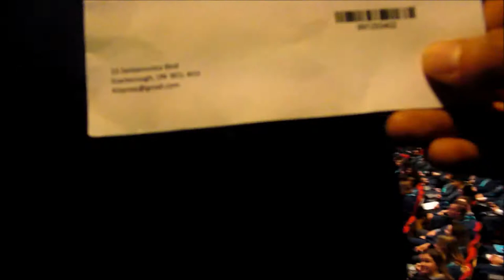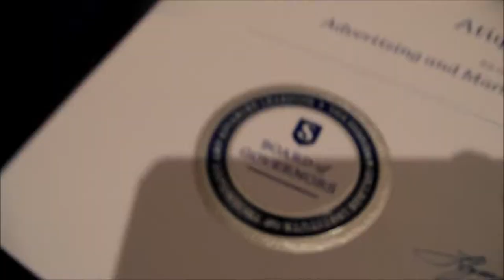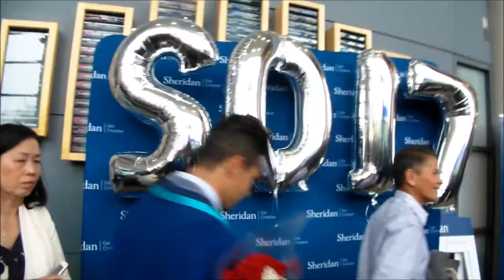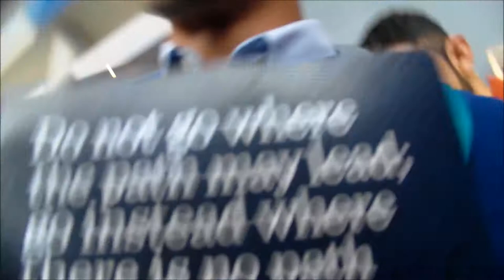A graduation movie - Graduated, Now What???